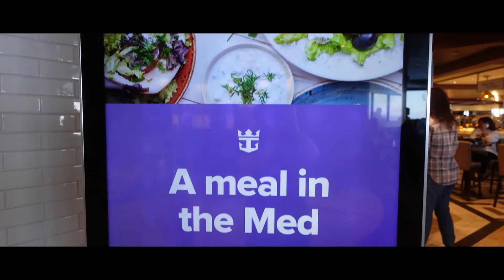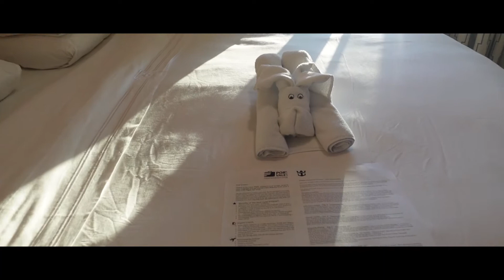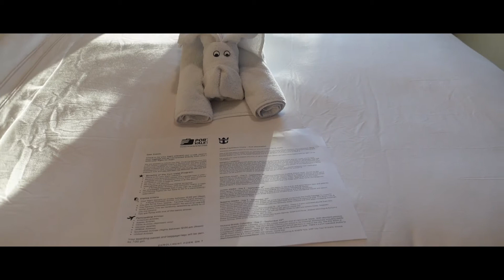ALASKA CRUISE - OVATION OF THE SEAS - DAY 2